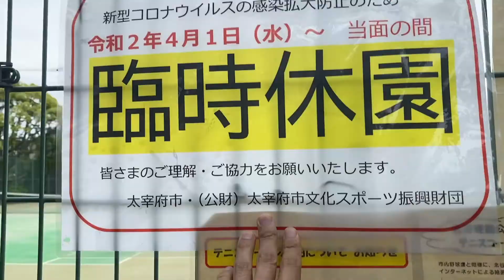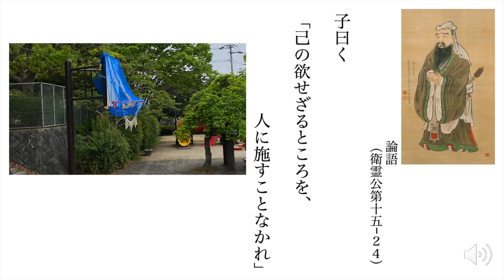公園で論語を一つ思い出した サッカー、野球、ジョギング、散歩OK! バスケットはNO? 意味不明な妨害行政！これが現代の闇かもしれない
人間は間違うものだし、行政は上から言われたことをそのままやるしかない「空気」があるのも知ってます。でもそれでは過去の魔女狩りや、ガリレオの裁判、あるいは中国や北朝鮮を非難する資格もないでしょう。この公園の一つ問題を見ても、今の日本のおかしさがわかります。正直言って狂ってます。未来の子供達のために、少しでもよい世の中を残したいなと切に願って動画を作ってます。